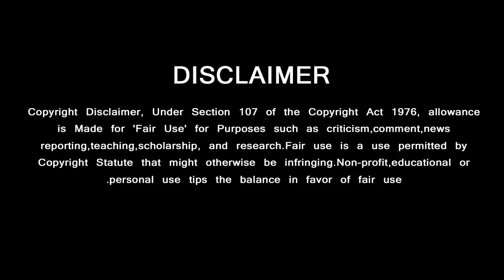Vadivelu Cinema Industry Issue | Thala Ajith Emotional Speech | Valimai Updates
வடிவேலுவுடன் என்ன பிரச்சினை வலியுடன் பேசிய தல அஜித்